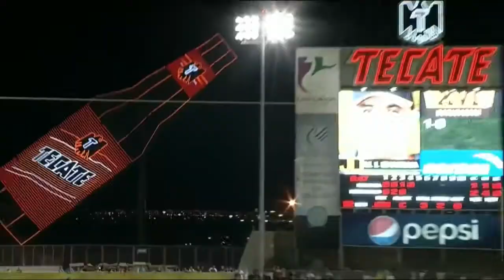HomeRun de Mario Ivan Santana de Naranjeros de Hermosillo 11-10-2014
HomeRun de Mario Ivan Santana de Naranjeros de Hermosillo